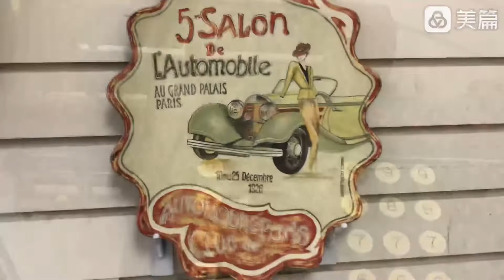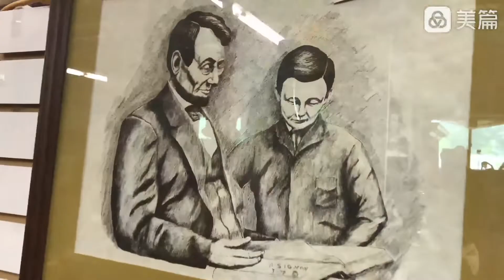Antique Is Very Expensive Junk(139)/古董就是非常昂貴的破爛